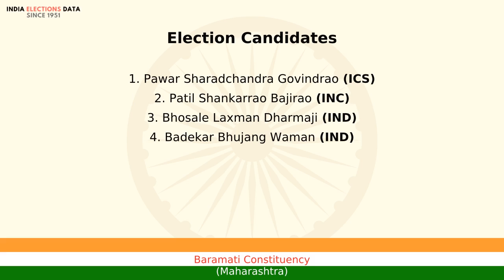Baramati Constituency Maharashtra loksabha Election Result 1984 Pawar Sharadchandra Govindrao ICS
loksabha election 1984 results, for Baramati Constituency, Maharashtra, where winner is Pawar Sharadchandra Govindrao, from political party ICS. Watch the video to know more information about other candidates, voters count, etc.